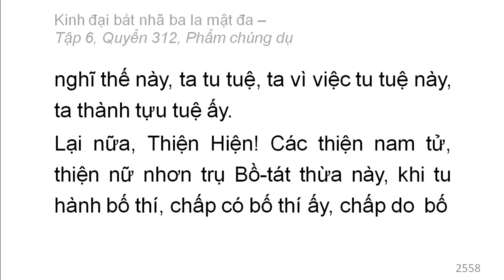600 quyển Kinh Đại Bát Nhã Ba La Mật Đa: Quyển .../600 (tiếp) (đọc lần 2)